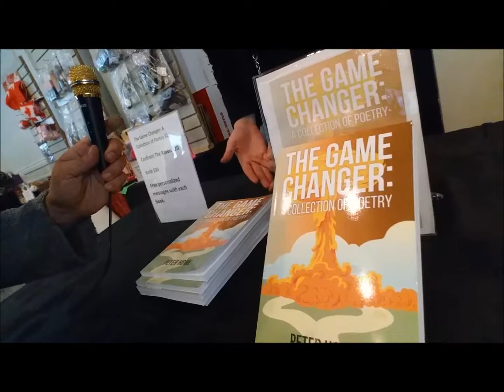Con Stranger TV - The GTA Files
Dan talks to Austin Powers(Del Morgado), Author Peter Howe and Ryu who is running the cosplay games.